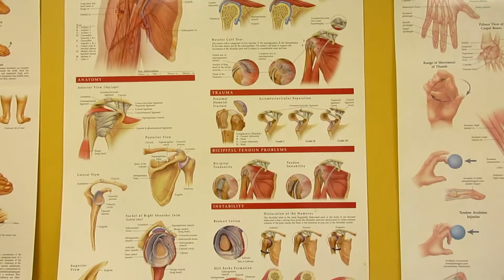IM NEVER GOING TO HEAL!!! 3/9/16 Day 1379